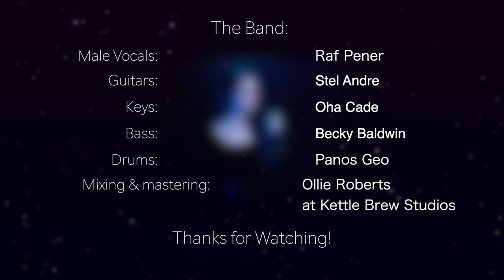Evanescence - Bring Me to Life (Cover by Angel Wolf-Black)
Celebrating the 20th anniversary of Evanescence's debut multiplatinum album 'Fallen' by covering a favourite of a whole generation of listeners: "Bring Me to Life"!

Written by: Ben Moody, Amy Lee, and David Hodges
Mixing and mastering: Ollie Roberts
Audio & video recording and editing: Angel Wolf-Black

SPECIAL THANKS to my  patrons:
George Andritsakis
J. Nathan Walker